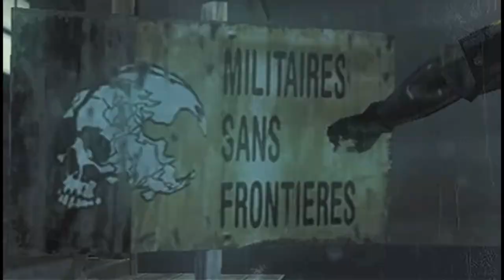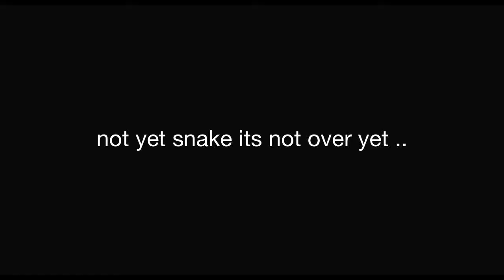max facts metal gear series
max facts explains the metal gear series from big boss to liquid snake